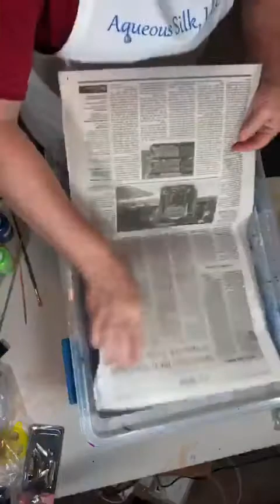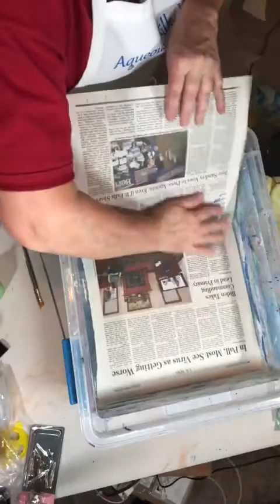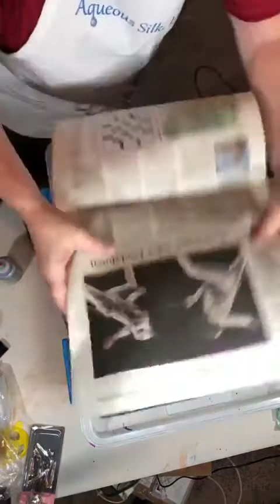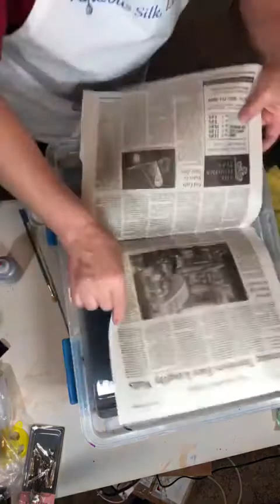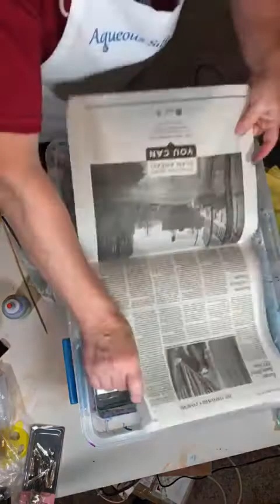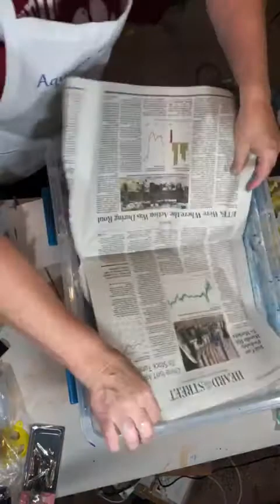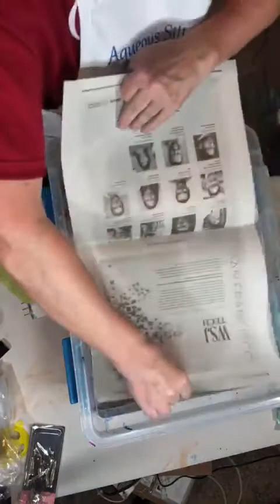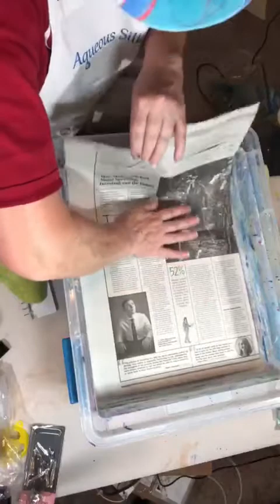50 - Marbling Hats, Paper and Edges of a Notebook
In this video I marbling several different items.   Paper (my favorite is rice paper), edges of two notebooks, two hats and a visor!  As I was using a small tank, marbling the edges of a notebook was challenging!

I use acrylic paint floating on water to perform this ancient art form.

Please let me know if you have any questions or want to try marbling for yourself. I do offer some of the supplies and even a "try it" kit, just see my website!  Watch for an online class in the near future!

Digital Booklet:

The Bean Box:
Custom baby gift box

Let me know if you are interested in a custom piece! We can determine the size, colors for marbling and your time deadline! You will be able to watch the marbling being done and guide the design!  Want scarf, hat or other marbled item ... let me know!